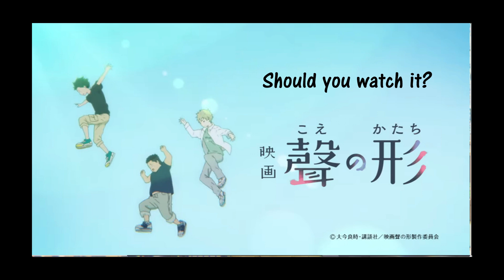Koe no katachi (a silent voice) - Matsuri-chan reviews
My thoughts on the 2016 movie 'a silent voice'. How do you connect with others when you don't think you deserve it? What is friendship and what is love?

Hi my name is Matsuri-chan! I have been watching a lot of shows (mostly anime) and movies (mostly Japanese) and wanted a place to give my thoughts and recommendations. I’m always open for discussion, so no hate comments please.